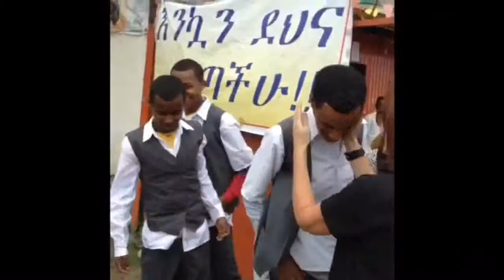I AM not 4gotten Ethiopia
Check out some of the great things happening at I AM not 4gotten.